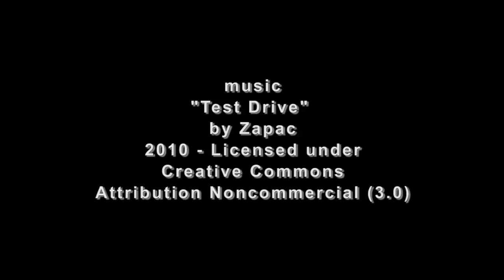L'arte e la moda della pittrice LUCIA SARTO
Trieste, 19 aprile 2014: inaugurazione, presso la galleria Rettori Tribbio, della rassegna "Arte Moda Colore" dedicata alla pittrice Lucia Sarto, che sa interpretare il reale con intensità e nel contempo con intuito poetico. Curata e presentata dall'arch. Marianna Accerboni, la mostra propone un interessante e riuscito connubio tra pittura e moda: un'ampia selezione dei dipinti figurativi, raffinati e puntuali dell'artista, realizzati a olio e ad acrilico dal 2005 a oggi, vengono abbinati a borse, gioielli, foulard e a un abito da lei stessa disegnato, su cui sono riprodotti i suoi motivi di fiori e frutta e i suoi personaggi. Molto interessanti appaiono anche gli eleganti e accurati gioielli in oro e argento, che riportano gli stessi soggetti o altri elementi più astratti, spesso impreziositi da pietre dure, e gli oggetti d'arte e d'arredamento. In allestimento sino al 2 maggio (orario: feriali 10-12.30 e 17-19.30/ festivi 10-12/ ven pomeriggio, Pasqua e lun chiuso/ info 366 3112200).